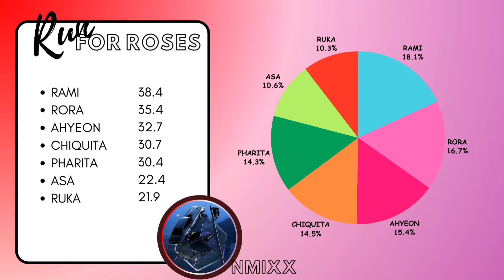how would BABYMONSTER sing RUN FOR ROSES by NMIXX | line distribution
how would BABYMONSTER sing RUN FOR ROSES by NMIXX

I don't own the sound and the pictures used.

Song - RUN FOR ROSES
Group - NMIXX